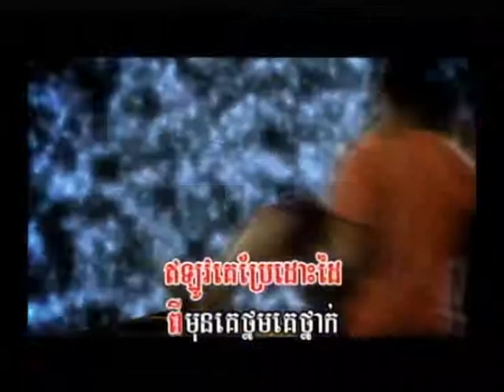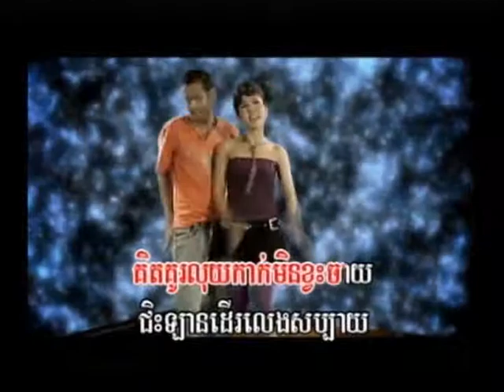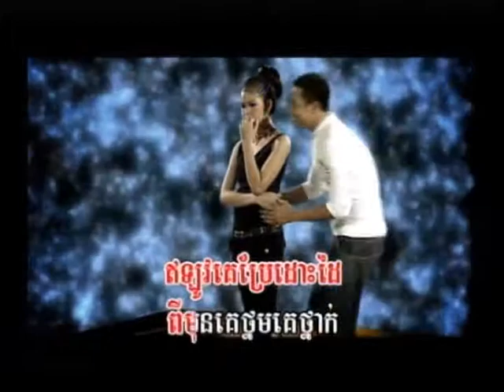008 = 182 = Chhang Chas Bay Chngagn